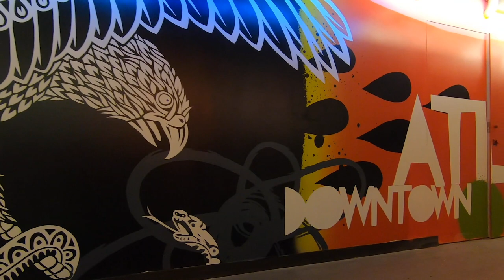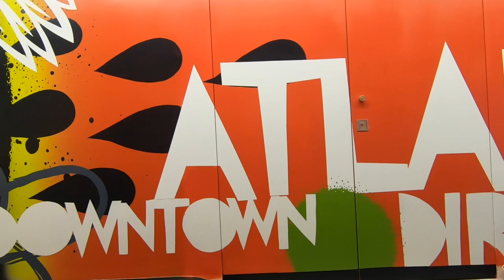State Farm Arena Mural Time-Lapse /// ART VIDEO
Time-Lapse of the State Farm Arena Mural created in 2018 for the Atlanta Hawks Stadium by artists John Tindel and Stacie Rose.

TINDELROSE is an artist collaborative comprised of John Tindel and Stacie Rose. The two artists were brought together by Amy Parry Projects to create murals for State Farm Arena. John and Stacie had never met until the first walk-through in the space. Their collaboration has resulted in a variety of exploratory works that meld together Tindel’s graphic imagery and southern vernacular with Rose’s gestural marks and abstract geometry. The concept behind the murals at the “People’s Entrance” revolves around the build-up of expansive energy in anticipation of a spectacle. As fans move through the corridor, the imagery and text flow with them on either side, bolstering expectations that come with that pre-game or pre-concert feeling. This, in combination with Atlanta attitude and southern vibes are what welcome fans as they enter from the Arena’s MARTA Station.